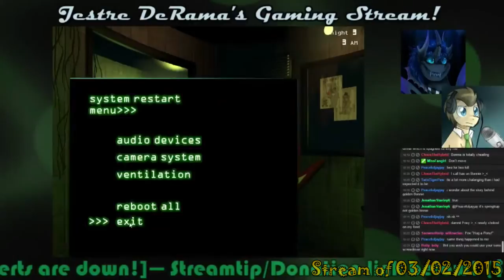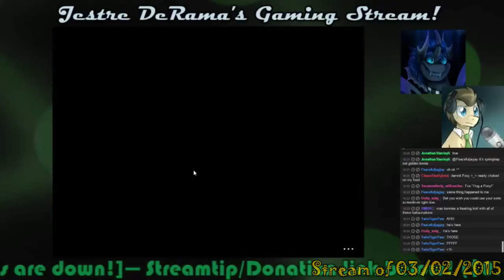3: Doc & Jes Stream FNAF 3: TRAPPING SPRINGTRAP!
Ah, yes, the joy of being evil with a game. :3